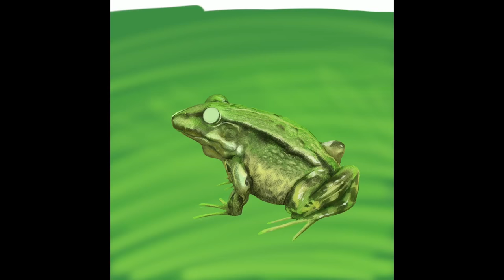Drawing a common frog | Procreate time-lapse painting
Hi, this is one of my Procreate time-lapse videos, this time about a common frog. Original photo by Helge Busch-Paulick (Grand-Duc @ Wikipedia)